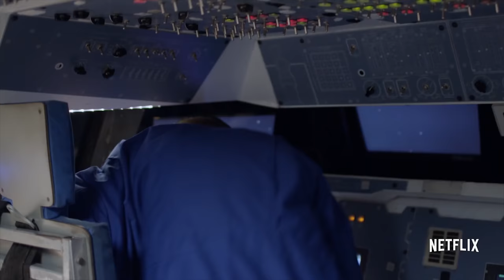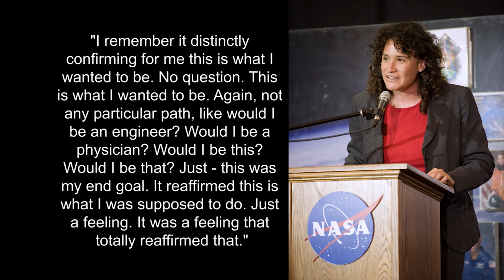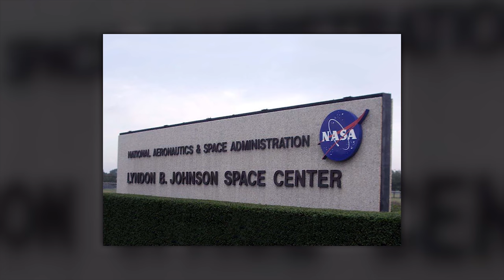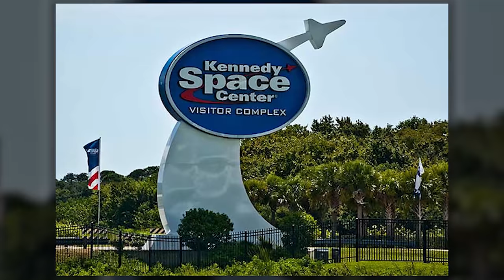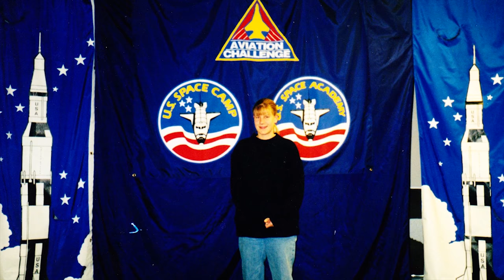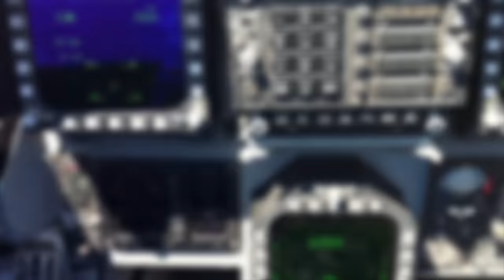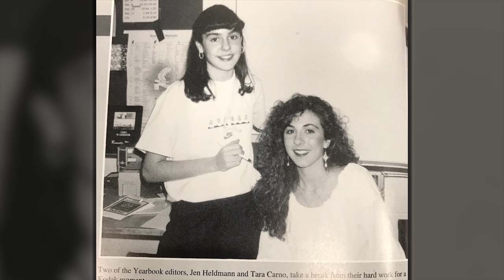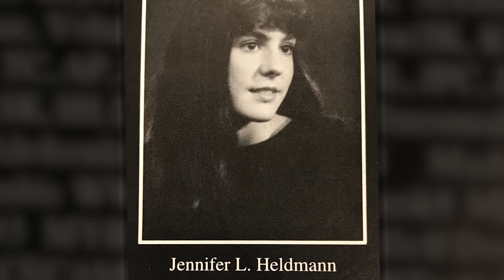2017 Space Camp Hall of Fame Induction Ceremony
Dr. Serena M. Auñón-Chancellor, Dr. Michelle Christensen, Major John Hecker (USMC, Retired), and Dr. Jennifer Heldmann are inducted during the 2017 Space Camp Hall of Fame Induction Ceremony at the US Space & Rocket Center in Huntsville, Alabama.